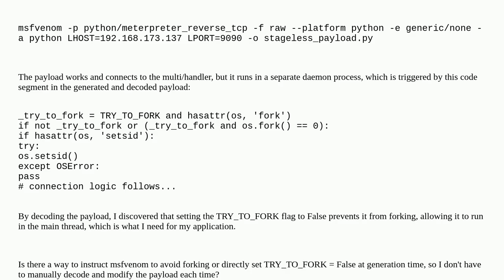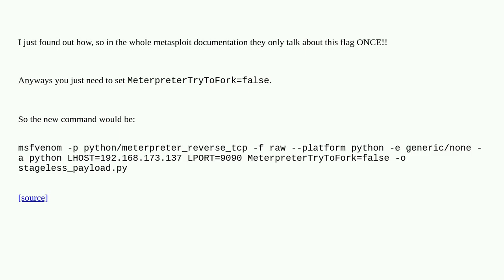Security: How can I prevent msfvenom Python payloads from forking without manually decoding the p...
How can I prevent msfvenom Python payloads from forking without manually decoding the payload?

A special thanks goes out to the community

  msfvenom reverse-shell meterpreter python metasploit